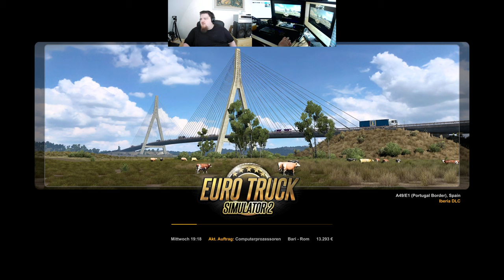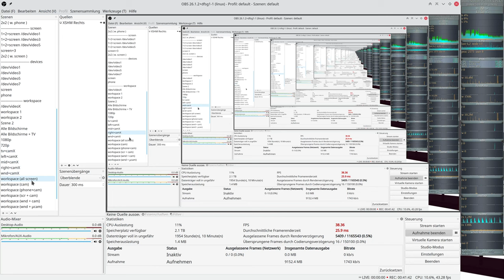Let´s Play ETS2 - Euro Truck Simulator 2 #020